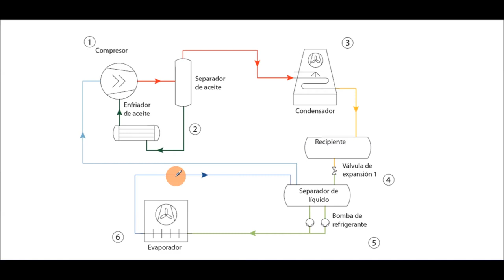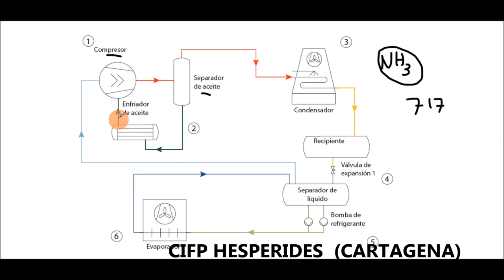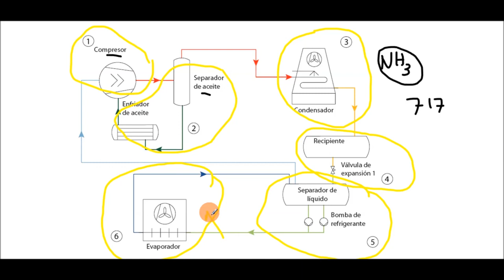Principios de sistemas frigoríficos por amoniaco Parte 1º